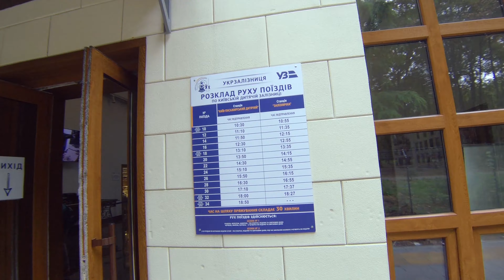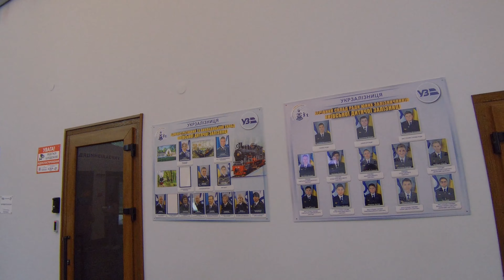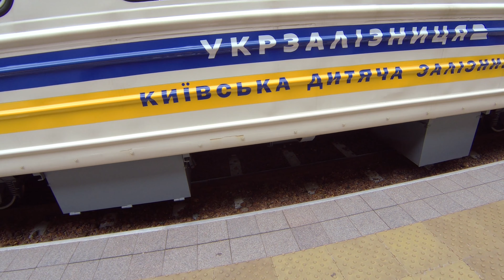КДЖД в последнее воскресенье лета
Киевская детская железная дорога - эпизоды последнего воскресенья лета-2021